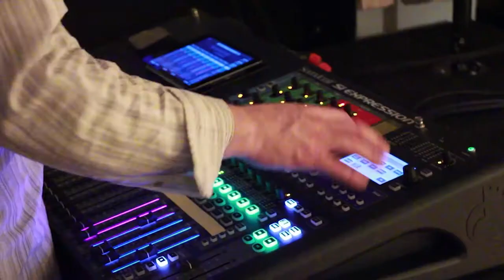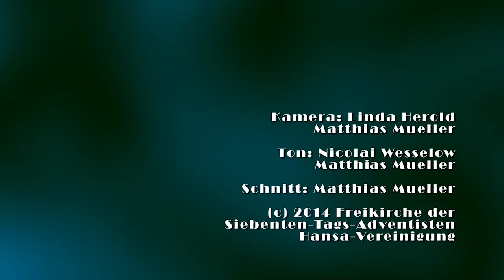Swinging Xmas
Swinging Christmas - das jährliche "etwas andere" Weihnachtskonzert im Adventhaus am Grindelberg (Hamburg) - ein kleiner Ausschnitt. Dieses Jahr mit Gospelsänger David Thomas und einigen hochtalentierten Musikern.